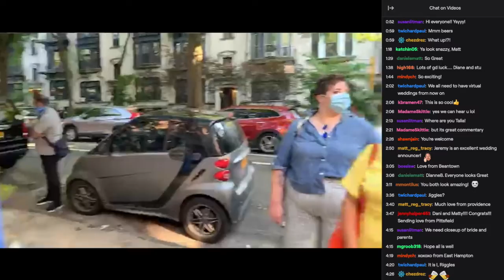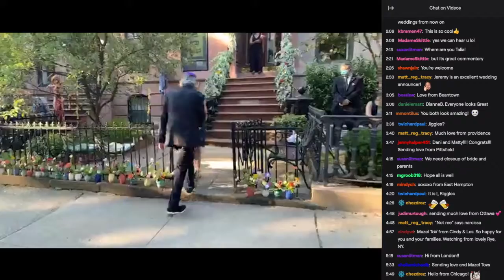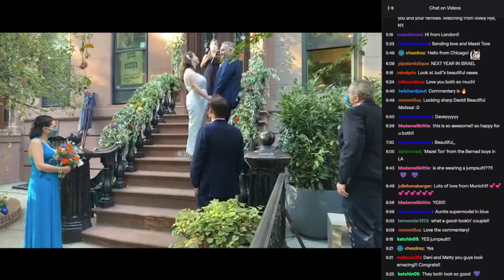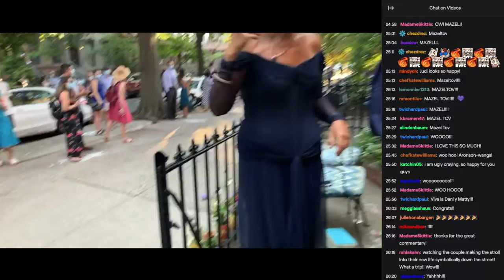Dani and Matty’s Wedding VOD from Brooklyn, NY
Our wedding twitch stream, recorded August 1st, 2020 under the beautiful Brooklyn skies and with our friends viewing on the curb at distance and via Twitch.

Hosts: Howie & Judi Aronson
Officiant: Amy Flatow
Photography: Max Flatow
Videography & Commentary: Jeremy "Jiggles" Willis
Transcoding: Jim Jazwiecki
Flowers: Abby Lee
Craft Services: Jayson Chuck / Jay Chuck's Jerk Truck
Dessert: Burrow